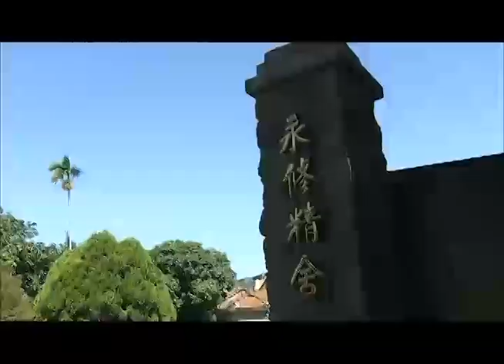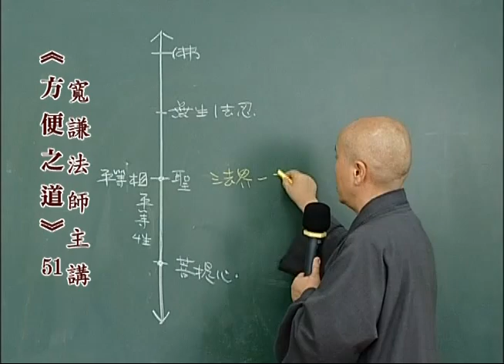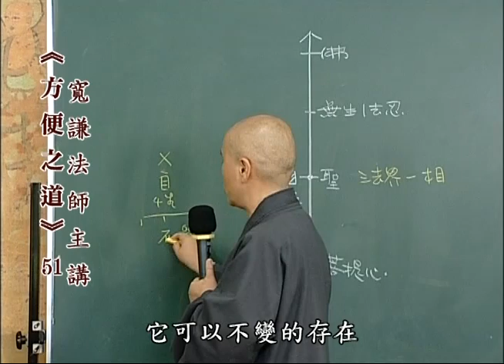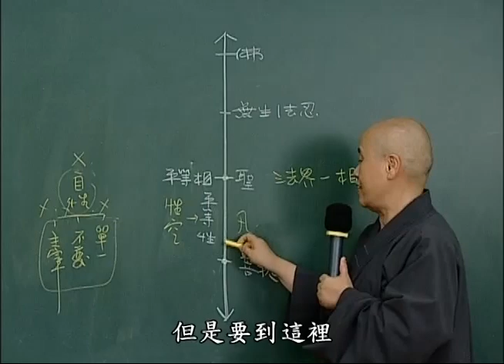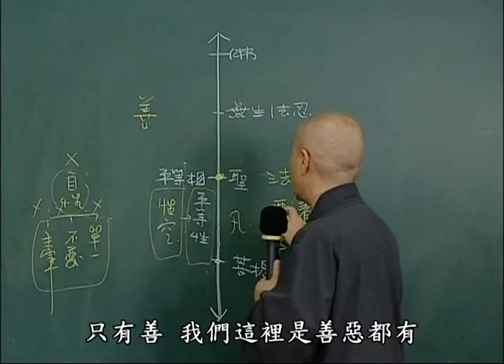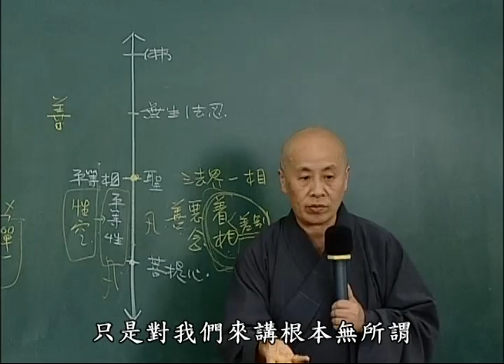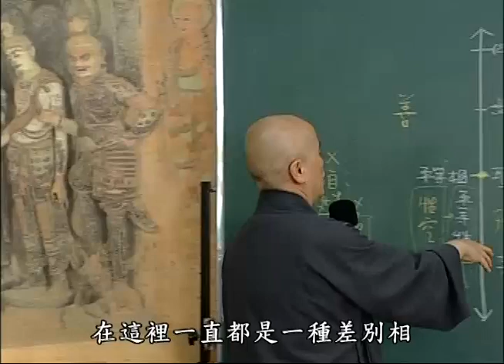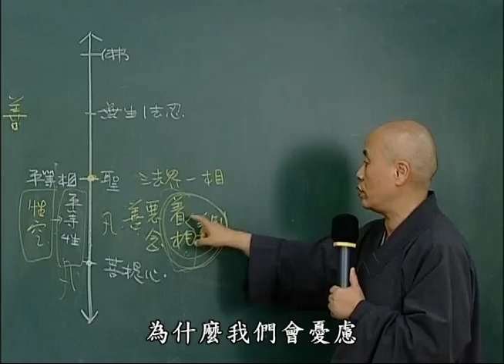A06. 方便之道第五十一集(57集)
從印度佛教思想史 的演變看來，「佛法」在流傳中，
出現了「大乘佛法」，演進為「秘密大乘佛法」。

在發展中為了適應信增上人（也適應印度神教），
施設異方便，對佛法的普及民間是有其善巧。
但有時太超過了，就會產生神化，流於俗化、
淺化等等問題。印順導師因此寫了《方便之道》，
收錄於《華雨集》的第二冊。從中道正法說到方便道
的施設、發展趨向等，透過檢視和釐清，才不會將方
便當究竟，那就愈學愈偏，不能不小心留意...